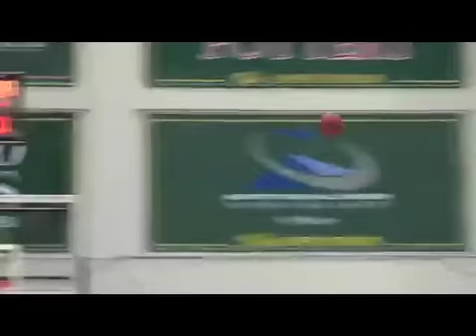CTV Sports: Marcus Thornton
Prince George's County native and Bishop McNamara High School graduate Marcus Thornton is drafted in the 2nd round of the 2015  NBA draft by the Boston Celtics out of William & Mary. Chris Marks has more.